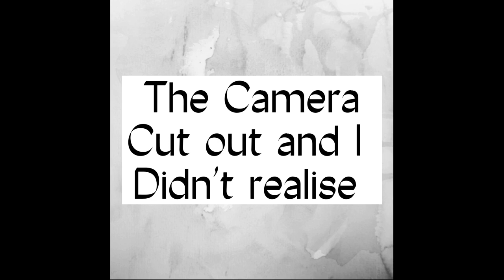We bought sumo suits!